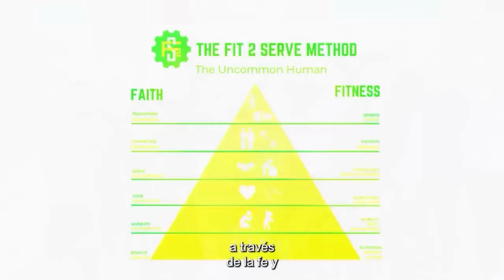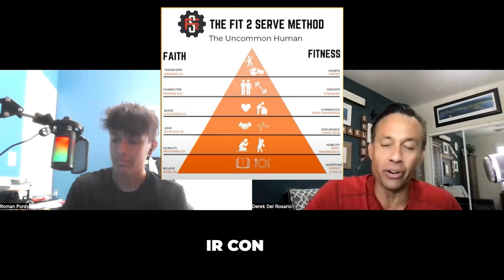Uncommon Human Podcast - Believe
🎙️✨Hey friends! Tune in for this awesome conversation on the Uncommon Human podcast I had with Roman Purdy about the power of belief. Roman, an 18-year-old high school graduate, shared his journey of faith and how he chooses to believe in Jesus Christ. We discussed the challenges he faced in high school, the importance of standing firm in his beliefs, and the impact of his Christian upbringing. Roman also shared his experiences participating in Spartan races and the lessons he learned about endurance and relying on God. We also reminisced about our recent mission trip to Mexico, where we had the opportunity to minister to children and share the love of Christ. It was truly inspiring to hear about Roman's commitment to his faith as he prepares to attend Liberty University. 🙏🏼❤️